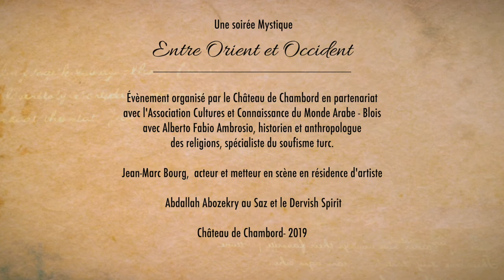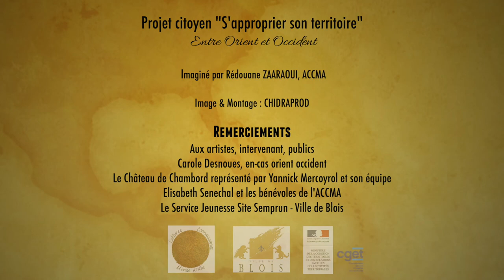Entre Orient et Occident - La Mystique -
S'approprier son Patrimoine - Entre Orient et Occident - La Mystique - Château de Chambord
Image & Montage :CHIDRAPROD